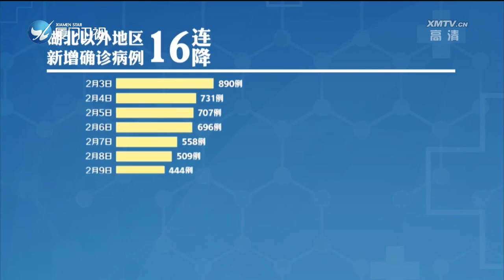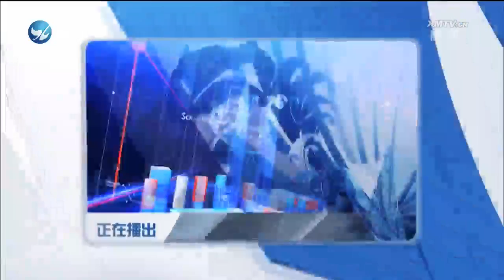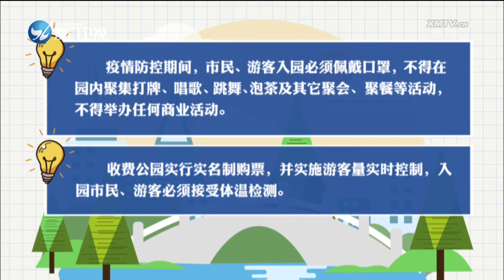再堅持一下！ 抗“疫”不放鬆！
阻擊新冠，眾志成城，近來疫情形勢出現積極變化，城市按下"重啟鍵" 生產生活有序恢復，網友紛紛感歎：人漸漸多了，連堵車都覺得開心。掃除陰霾，擁抱"煙火氣"的同時，別忘了戰"疫"仍在持續，擁抱人潮的衝動，要如何克制？害怕人潮的焦慮，又要如何緩解？兩岸直航 帶您深入解析！